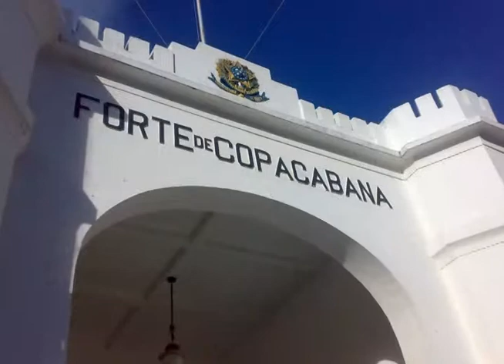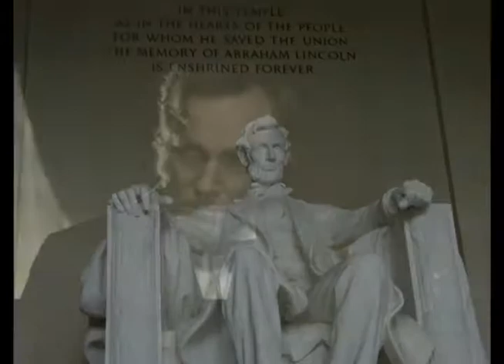PGM 03 02 13